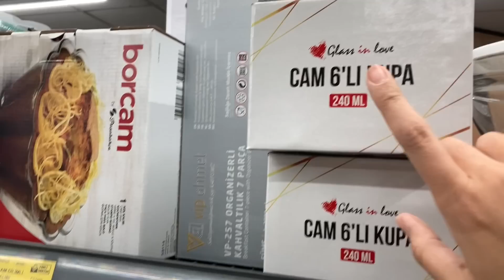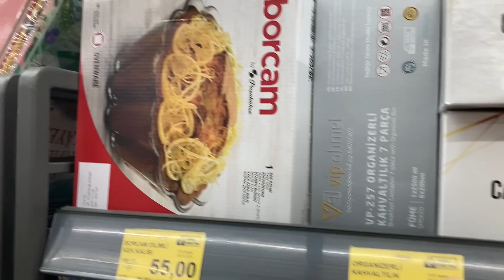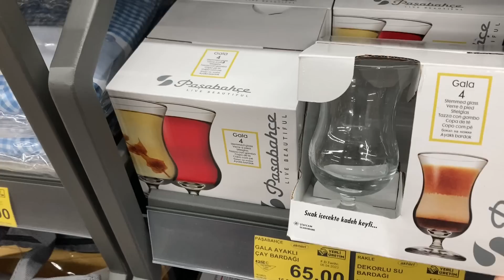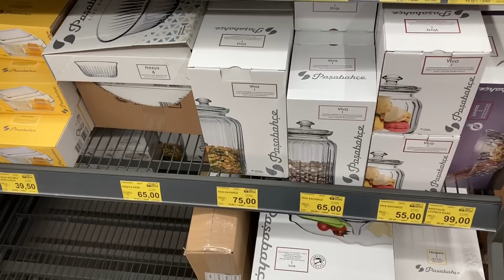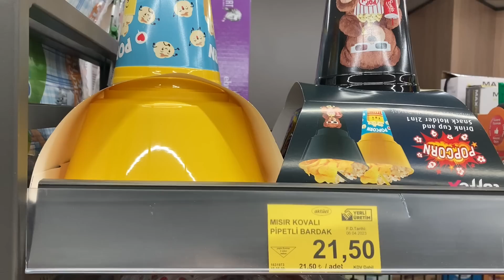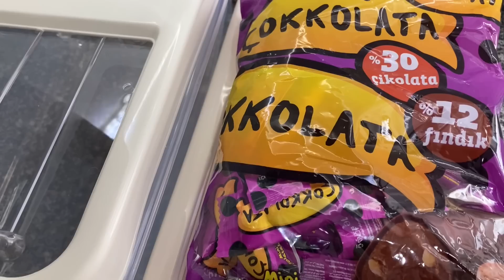BİM’DE ALAN ALANA BEN DE KAPTIM 😱HEMEN BİTTİ AKTÜEL ALIŞVERİŞİM / BURUK BAYRAM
Merhabalar,